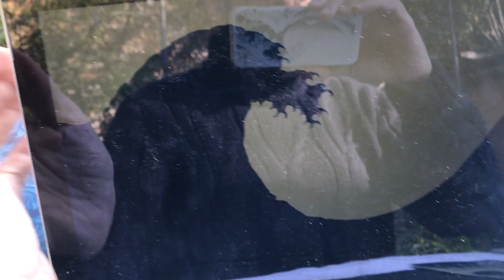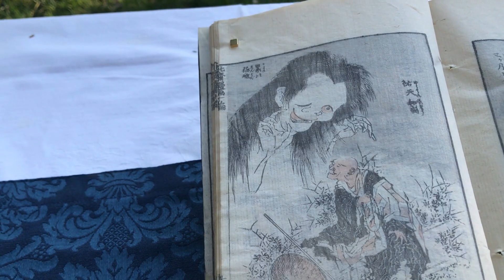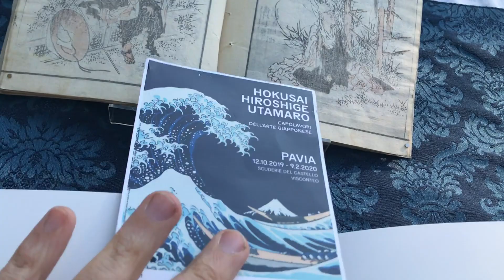Arte Giapponese. L'Onda di Hokusai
Paolo Linetti parla di arte giapponese e dell'opera di Hokusai, l'Onda.